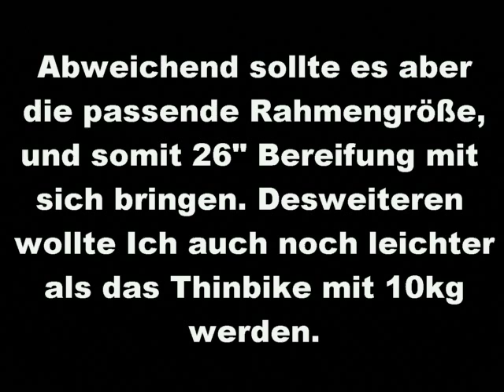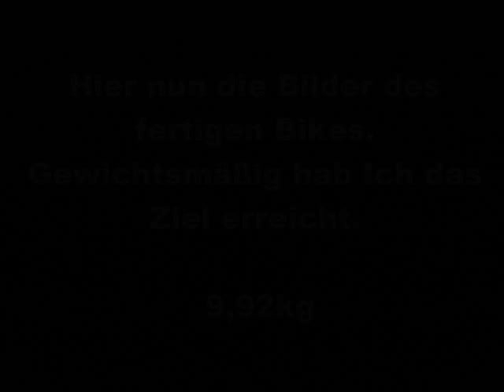Canyon IOWA-URBAN Bike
Das Bike habe Ich aus Einzelteilen zusammen gestellt, und aufgebaut.